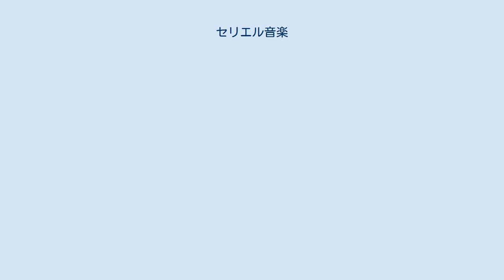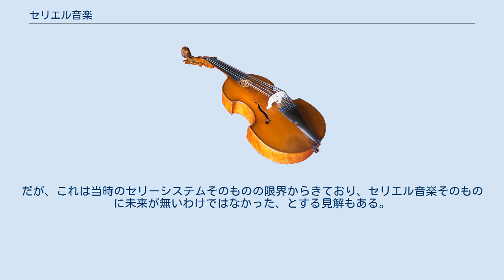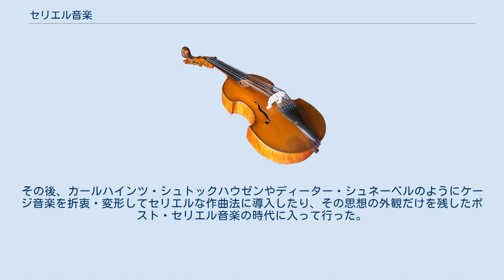セリエル音楽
セリエル音楽またはセリー音楽（セリエルおんがく、セリーおんがく、レイボヴィッツが1947年に提唱した仏: musique sérielleに由来する。独: Serielle Musik, 英: serial music ）とは戦後十二音技法から発展し、全面的パラメーターにわたって繰り返しを否定し秩序付けた音楽。
音列主義 (英: Serialism, 独: Serialismus, Serialität)とも呼ばれる。
 その糸口はメシアンのピアノ曲「4つのリズムのエチュード」（Quatre Études de rythme,1949-50）の第2曲「音価と強度のモード」（1949）である。
この技法がダルムシュタットでブーレーズとシュトックハウゼンらに引き継がれ、特に後者は第五のパラメーターとして「空間」を創始した。
イタリアのノーノはそう言ったウェーベルンやメシアンを経由せず、独自の全面セリエル技法を直接シェーンベルクから受け継ぎ編み出して、政治的事象と音楽を強く結びつけ、メシアンの語法とダルムシュタットの語法に鋭く対立した。
 その後現れた一番典型的な批判として、「複雑すぎてみな同じように聞えてしまう」というものがある。
だが、これは当時のセリーシステムそのものの限界からきており、セリエル音楽そのものに未来が無いわけではなかった、とする見解もある。
これらの再分析は1990年代に1950年代の音楽をリチャード・トゥープなどが分析した結果明らかになったことである。
意外にも当時のセリエル音楽の作曲者は「耳」で決めており、一度決めたシステムに最後まで盲従したり、音域を余り考慮していなかったりといった初歩的なミスも多かった。
 分析、演奏、または鑑賞が非常に難解だと言う批判で、ある意味でこの技法は行き詰まってしまい、皮肉にも同じくシェーンベルクの弟子であるアメリカのジョン・ケージがこれらの思想をすべて壊してしまうまで時間はかからなかった。
その後、カールハインツ・シュトックハウゼンやディーター・シュネーベルのようにケージ音楽を折衷・変形してセリエルな作曲法に導入したり、その思想の外観だけを残したポスト・セリエル音楽の時代に入って行った。